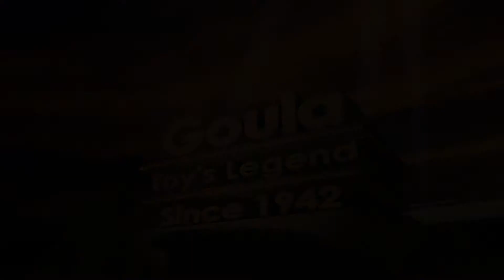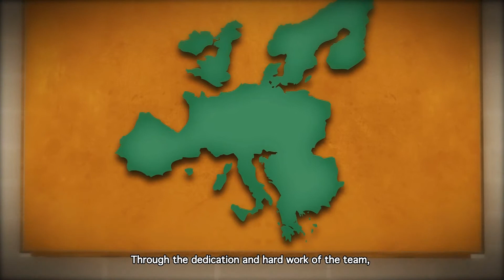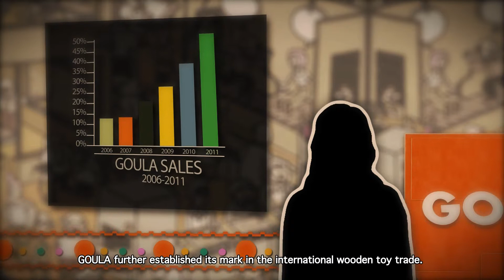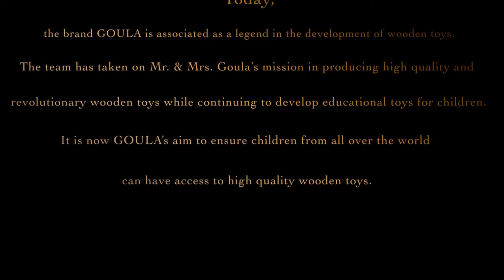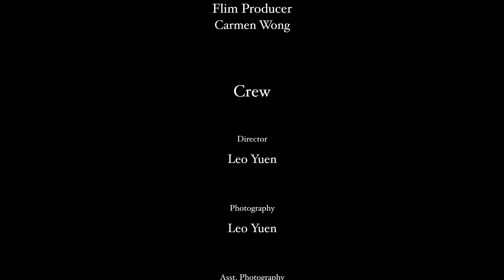Goula Toy's Legend English Version